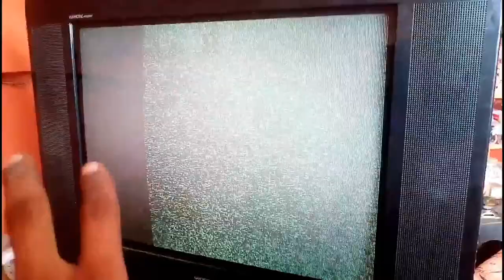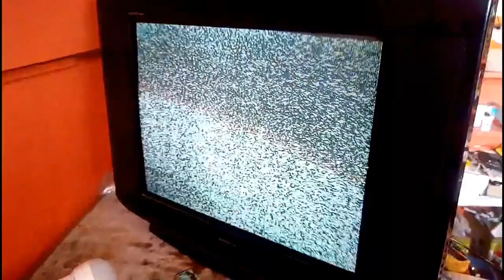Videocon crt tv horizontal section repair || crt tv left side blackness and right side picture move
If there is a problem, then you can ask in the comment section and If you like my videos and you want to keep getting more videos like this, then subscribe my channel and press the bell icon so that you can get all my new videos.